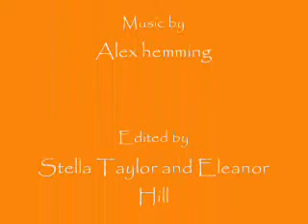Group 2 Finished Movie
A girl gets captured .